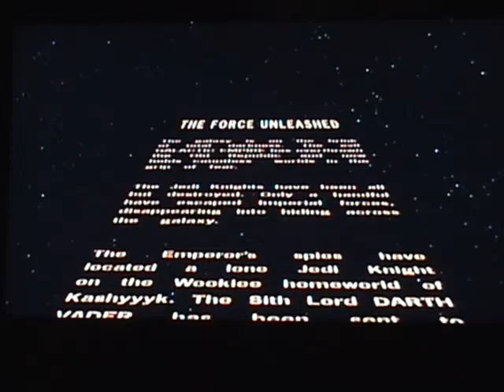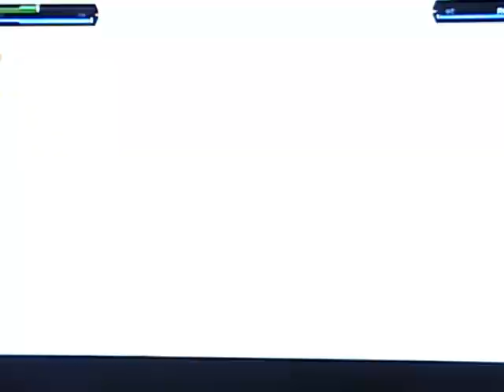(SW) TFU 1 "Prologue"